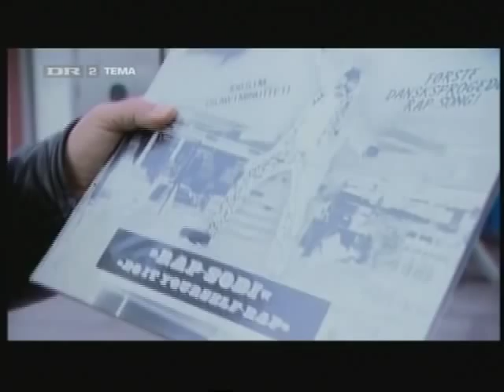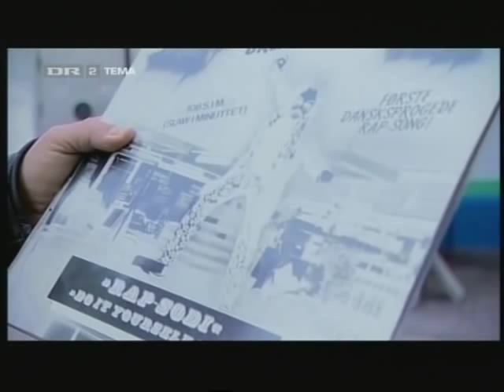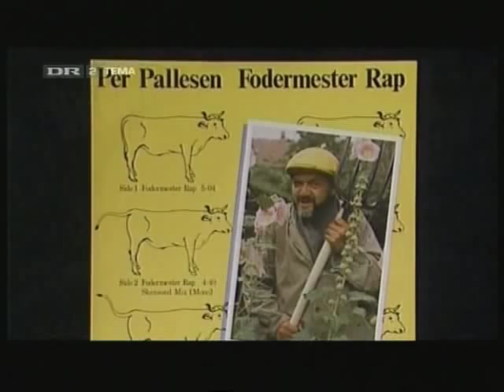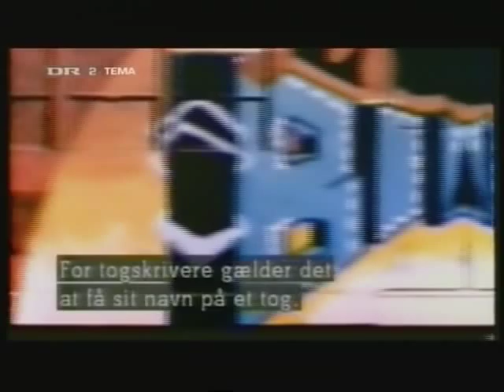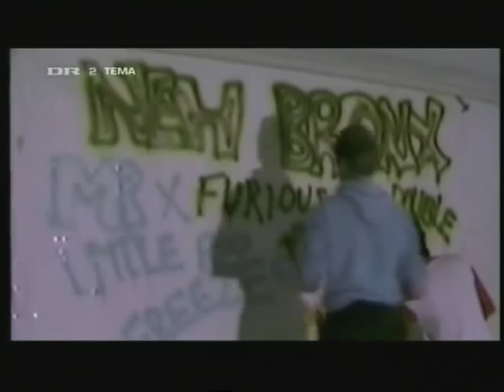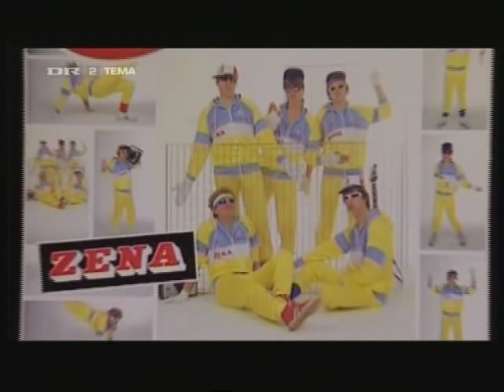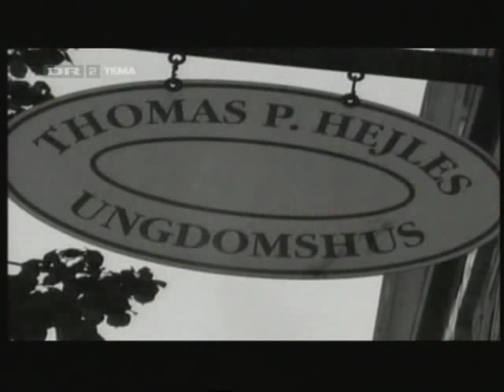DK Hip Hop Historie 4 af 8 [480p]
DR Tema om dansk hip hop's barndom.